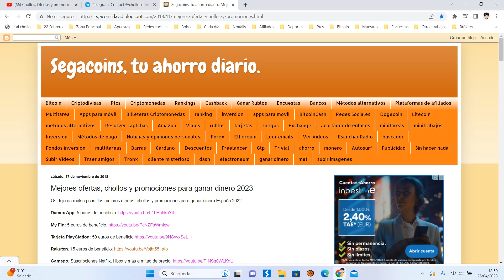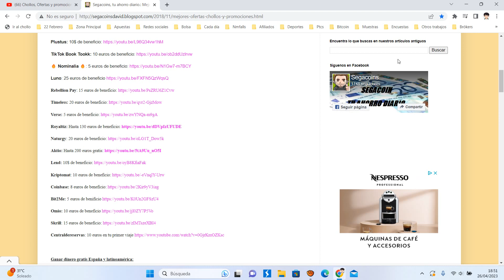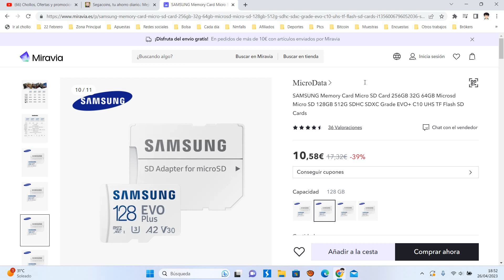💻 ¡Oferta Miravia! Samsung Memory Card Micro SD Evo Plus 128Gb barato 5,58€ ¡40 DTO! Opinión 💻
💻 ¡Oferta Miravia! Samsung Memory Card Micro SD Evo Plus 128Gb barato 5,58€ ¡40 DTO!

SAMSUNG Memory Card Micro SD Card 256GB 32G 64GB Microsd Micro SD 128GB 512G SDHC SDXC Grade EVO+ C10 UHS TF Flash SD Cards